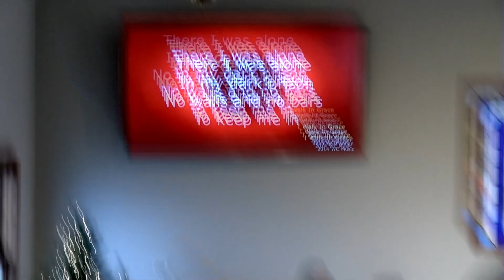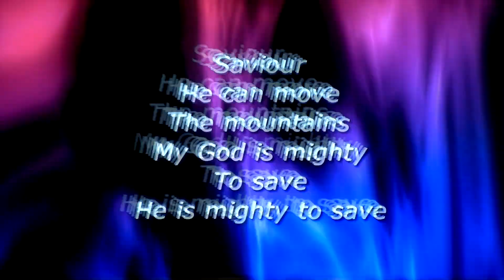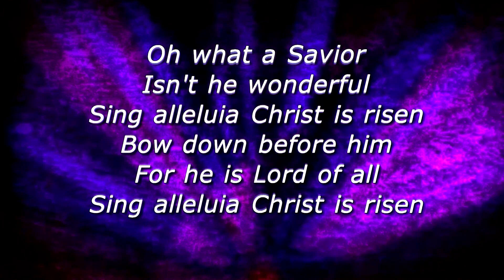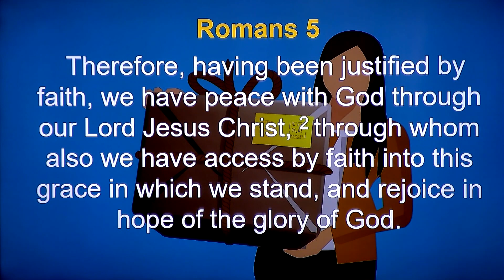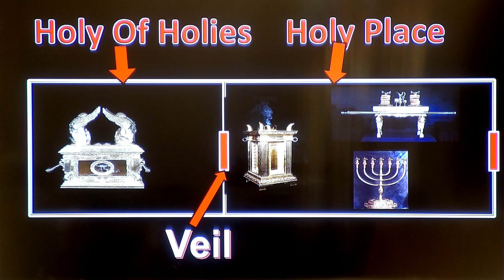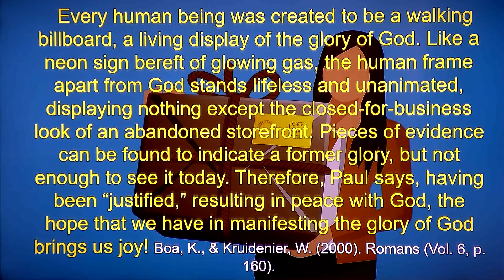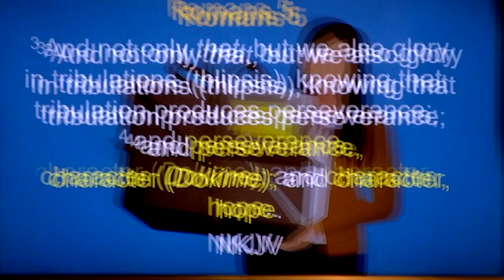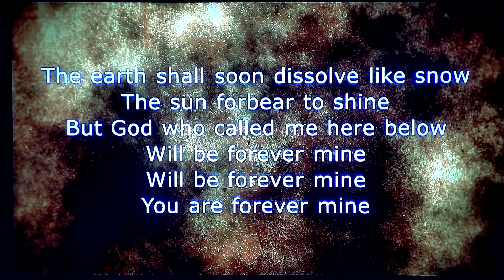Romans 5:1-5 - Faith Benefits Package - Sept. 24, 2023